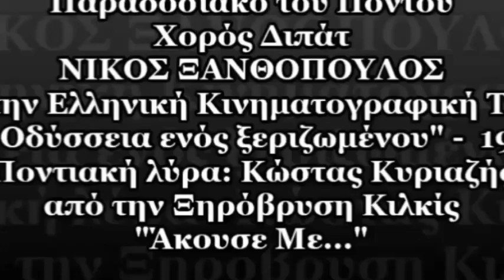Εκάεν και το Τσάμπασιν | Νίκος Ξανθόπουλος | Χορός Διπάτ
"Εκάεν και το Τσάμπασιν"- Χορός Διπάτ
Παραδοσιακό του Πόντου
ΝΙΚΟΣ ΞΑΝΘΟΠΟΥΛΟΣ

Από την Ελληνική Κινηματογραφική Ταινία
"Η Οδύσσεια ενός ξεριζωμένου - 1969
Ποντιακή λύρα: Κώστας Κυριαζής από την Ξηρόβρυση Κιλκίς
"Άκουσε Με..."

Ο Βασίλης Καρατζόγλου είναι ένας επιτυχημένος τραγουδιστής που ζει με τη μητέρα και την αδερφή του έχοντας χάσει τον πατέρα του στην καταστροφή της Σμύρνης.
Από έναν γέρο μαθαίνει ότι ο πατέρας του δεν πέθανε αλλά συνελήφθη από τους Τούρκους.
Αποφασίζει να ακολουθήσει την επιστημονική αποστολή του καθηγητή Τζον Άντερσον στην Τουρκία, για να βρει τα ίχνη του πατέρα του.
Μια ταινία σκηνοθετημένη από τον Απόστολο Τεγόπουλο, κείμενα της από τον συγγραφέα Πάνο Κοντέλλη
Apostolos Tegopoulos Συγγραφικές Μονάδες (με αλφαβητική σειρά)
Panos Kontellis ... (συγγραφέας)Μετάδοση (με σειρά πιστώσεων).

Πήραν μέρος:

Nikos Xanthopoulos στο ρόλο του Vasilis Karatzoglou
Antzela Zileia
Miranda Kounelaki
Katerina Vasilakou
Lykourgos Kallergis
Mitsos Ligizos
Eleni Zafeiriou στο ρόλο της Fani Karatzoglou
Θόδωρος Μορίδης
Vangelis Kazan
Dimos Starenios
Θόδωρος Έξαρχος
Dimitris Bislanis
Stefanos Stratigos
Stelios Vokovich
Το υπόλοιπο καστ παρατίθεται αλφαβητικά:
Yanis Alexandridis
Κώστας Μπαλαδήμας
Κία Μπόζου
Rena Galani
Giorgos Grigoriou
Γιώργος Κωβαίος
Nikos Neogenis
Alekos Oudinotis
Μαρή Πανταζή
Nikos Pashalidis
Χάρης Πισιμίσης  ... (ως Χαράλαμπος Πισιμίσης)
Iakovos Psarras
Μουσική από Γιώργος Μανίσαλης
Φωτογραφία από Takis Kalatzis
Μοντάζ ταινίας από Αντώνης Times
Τμήμα Σύνταξης:  George Triantafyllou - βοηθός συντάκτη
Τμήμα Μουσικής: Χρήστος Μουραμπάs - μουσικός επόπτης

Στίχοι σε μετάφραση:

Κάηκε και το Τσάμπασι
κι έμειναν μόνο οι τοίχοι (των σπιτιών)
Και ρίχτηκαν να σώσουν (τους κινδυνεύοντες)*
τα παλικάρια του Ορντού

Μεγάλη φωτιά στο Τσάμπασι
Δεν θα μείνουν σπίτια
Φτωχοί και πλούσιοι
Όλοι κάθονται και κλαίνε

Κλαίνε τα πουλιά
Κλαίνε οι πηγές (τα κεφαλόβρυσα)
Κλαίει το Τσαμλίκ, το Καρακιόλ
Κλαίνε τα όμορφα έλατα

Και έμειναν οι τοίχοι

Κάηκε και καταστράφηκε
το παρχάρι του Ορντού
κι εκεί δεν έμεινε τίποτα
μονάχα στάχτη.